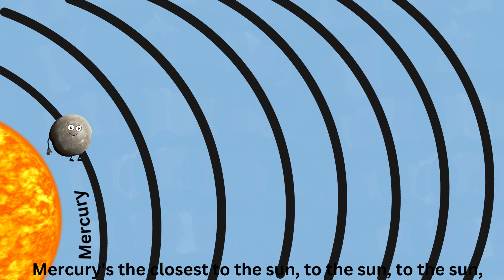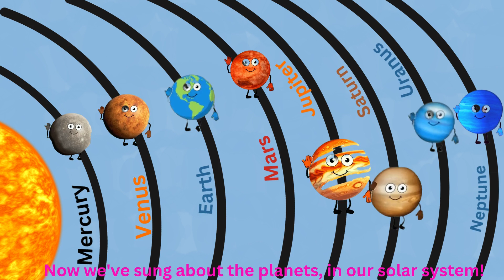Planets Song |Everything About Solar System |Planets of the Solar System Song for Kids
"Planets are like big, round balls that float in space. There are eight planets in our solar system, and they all orbit, or go around, the sun. The closest planet to the sun is Mercury, and it's very hot! Venus is next, and it's covered in thick clouds. Earth is where we live, and it has air, water, and land. Mars is known as the 'Red Planet' because it looks red. Jupiter is the biggest planet, and it has a big storm called the Great Red Spot. Saturn has beautiful rings made of ice and dust. Uranus spins on its side, and it's very cold. Neptune is the farthest planet from the sun, and it's a deep blue color. These planets are like our cosmic neighbors, and we can learn so much about them by studying them from Earth and sending spacecraft to explore them @MiaRhymes786   .

Here's a fun and educational planet song for kids:

Mercury's the closest to the sun, to the sun, to the sun,
Mercury's the closest to the sun, in our solar system.

Venus is the hottest one, hottest one, hottest one,
Venus is the hottest one, with a thick atmosphere.

Earth is where we all call home, all call home, all call home,
Earth is where we all call home, with oceans and land.

Mars is red, the color of rust, color of rust, color of rust,
Mars is red, with valleys and dust.

Jupiter's the biggest by far, by far, by far,
Jupiter's the biggest by far, with its swirling storm.

Saturn has rings all around, all around, all around,
Saturn has rings all around, made of ice and dust.

Uranus spins on its side, on its side, on its side,
Uranus spins on its side, a unique sight to see.

Neptune is icy, cold, and blue, cold and blue, cold and blue,
Neptune is icy, cold, and blue, the last planet in our solar system.

Now we've sung about the planets, the planets, the planets,
Now we've sung about the planets, in our solar system!